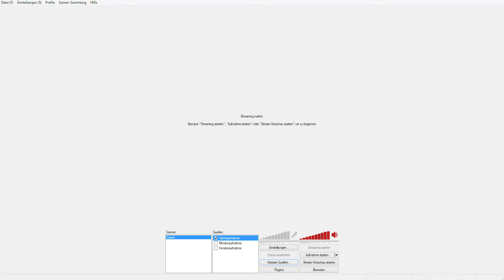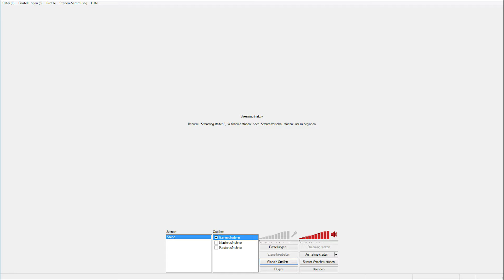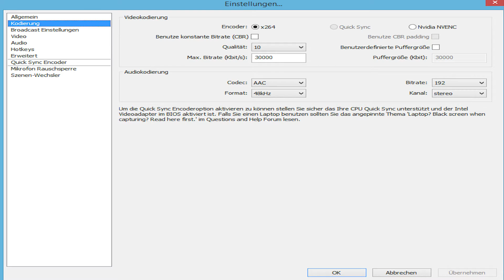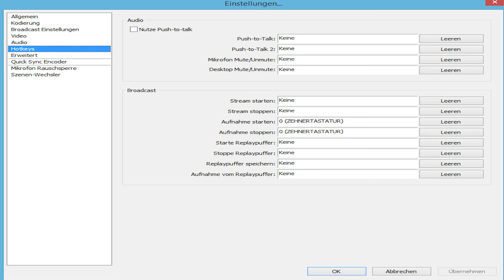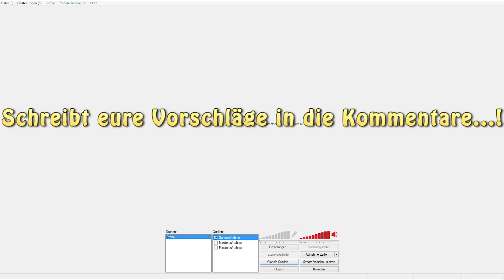OpenBroadCaster [OBS] - MEINE AUFNAHMEEINSTELLUNGEN | Tutorial Thursday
Tutorial-Thursday ist so ähnlich zu sehen wie der Minecraft Monday.
In diesem Format möchte ich Tutorials zu allen möglichen Dingen machen.
Vorschläge schreibt ihr mir in die Kommentare.
Einziger Unterschied zu normalen Tutorials, werde ich versuchen diese in unter 3 Minuten zu schaffen !
Nicht jeder hat 15 Minunten Zeit um ein Tutorial zu sehen :)

► KONTAKT MIT MIR:

♠ STEAM/ORIGIN: HSPLP
Mein PC:

► Windows 8.1
► Intel(R) Core(TM) i7-4790 CPU 3.6 GHz
► 16GB RAM
► 64-bit

• Schnitt: Adobe Premiere Pro CC
• Aufnahme: OBS/Audacity/Kamera
• Thumbnail/Design: Adobe Photoshop CC